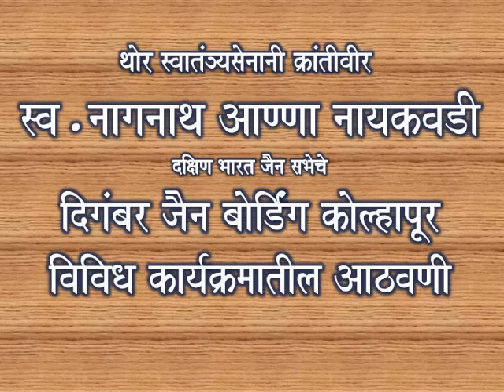Nagnath Anna Naykvadi jain Boarding kolhapur